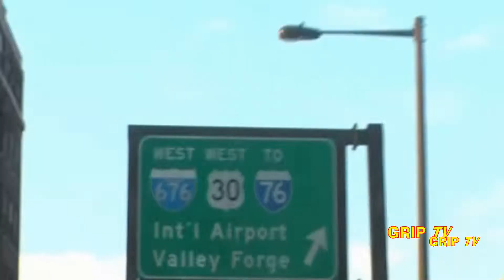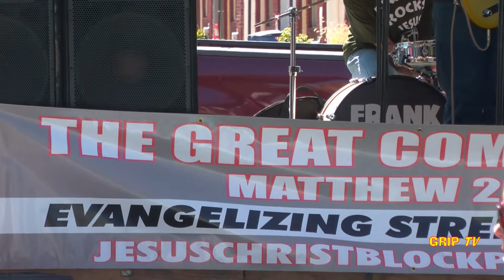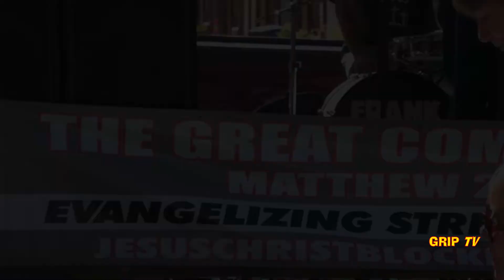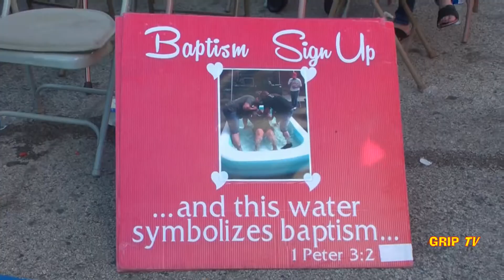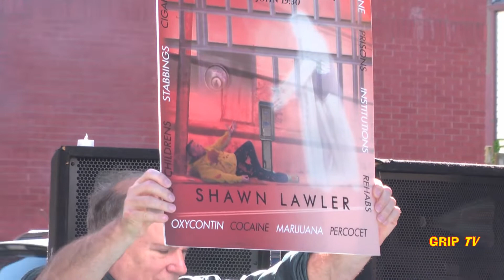Jesus Christ Block Party: 2500 Block of Darien Street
The 2500 Block of Darien Street hosted the Jesus Christ Block Party on Saturday, October 5, 2019. The focus is getting people saved. Special attention is on addiction recovery. Food, fun and fellowship are the mainstays of the Jesus Christ Block Parties.